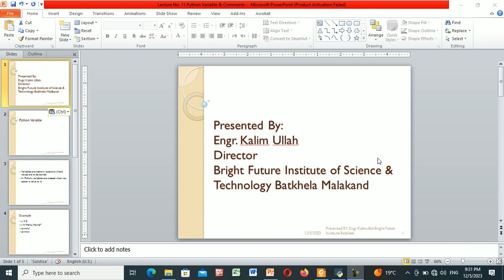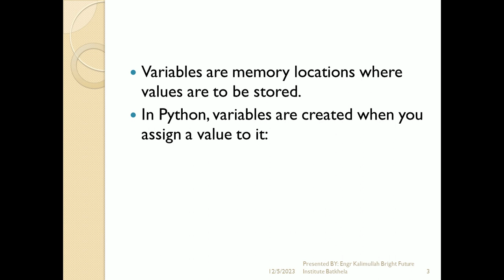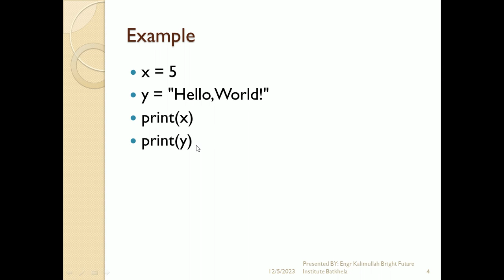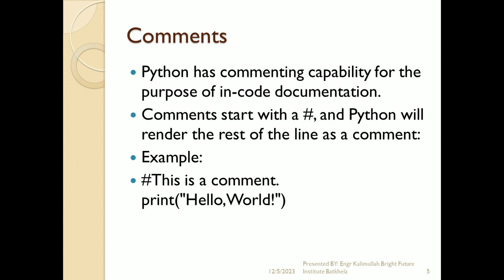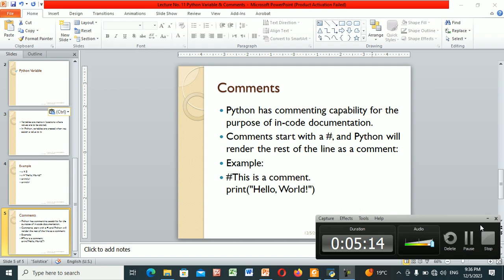Lecture No 10 Varibale, Comments & its Practicals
Learn Python Programming Language || Python Easy in Urdu || DIT Course